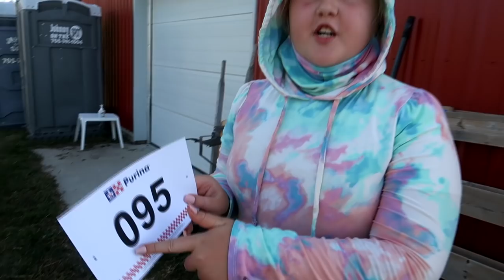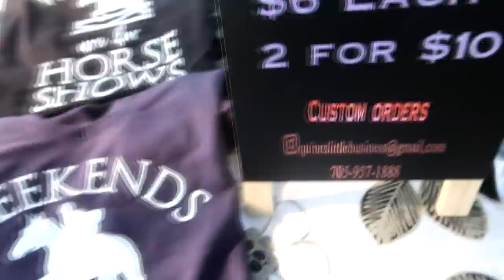Now That Was Embarassing! Horse show!